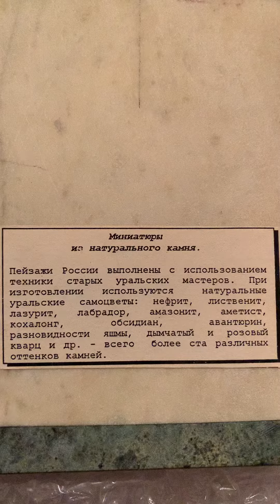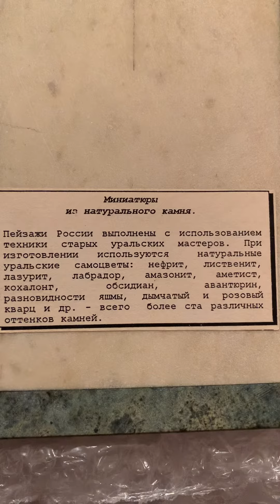Any Russian speakers 🇷🇺 in the Soul Food Whānau?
Mark and I received an unexpected gift today from a close member of our family. This is the note, printed in Russian- on the back of it ... If anyone would be kind enough to translate this, I’d be very interested to know what it says. IF we get what I feel are genuine responses, (I have the context so it will be obvious 😉) THEN, I’ll flip it over and show you the image and share the backstory.

Naturally, as it’s Markie’s gift too, I’ll have to check with him first, before sharing more. 😌 So, this may or may not be a part 1 video ... 😁 let’s see what response we get! 🤞🏾😃

AND, if any of you guys who don’t speak Russian, want to have a playful attempt 😉 at GUESSING what it might say, 🤷🏾‍♀️😁 you’re more than welcome!
We like to play and have fun 🤩 in this community!

Check out my YouTube Shorts playlist, to see what I mean! 💕✌🏾

Kia Ora e te whānau! Greetings from New Zealand, and much aroha (love) to my Soul Food family around the world. For those of you who do not know me, my name is Gwendoline. I am a psychotherapist and yoga teacher. By the way, I recently offered a YouTube lockdown special series, of daily meditations and reflections for this saga, for anyone who could use some help in soothing an anxious mind and keeping balance in this time of uncertainty. Go check it out. Haere mai! Welcome!